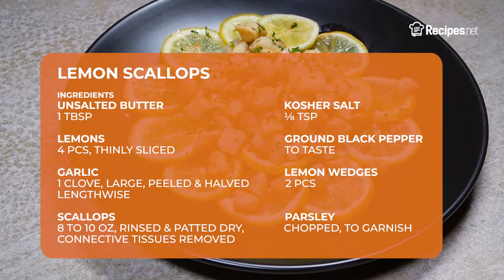Simple Slow Cooker LEMON SCALLOPS Recipe | Recipes.net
Cooking scallops can be a bit tricky but with this simple slow cooker lemon scallops recipe, you'll be able to whip up a delicious scallop dish worry-free. The fresh scallops with light, sweet, and buttery flavors go well with the zesty lemons that brighten up the dish.

🔴 Check the full recipe on how to make Lemon Scallops here:

Ingredients:
1 tbsp butter
4 lemon, thinly sliced
1 large garlic clove, peeled and halved lengthwise
8 to 10 oz scallops, bay or sea scallops, rinsed and patted dry, tough connective tissue removed
1/8 tsp kosher salt
ground black pepper, to taste
2 pcs lemon wedges

⬇️ How to make Lemon Scallops ⬇️
0:09 Place the butter, lemon slices, and garlic in the crock of the slow cooker.
0:21 Cover and cook on high until the butter, is hot, about 30 minutes.
0:24 Add the scallops and sprinkle with the salt. Stir to coat them with butter and seasonings.
0:40 Cover and cook on high for 30 to 40 minutes or until the scallops are thoroughly hot and opaque in the center.
0:48 Press the lemon slices with the back of a spoon to release their juices and then discard the casing of the lemon.
0:53 Sprinkle the scallops and their cooking liquid with freshly ground black pepper to taste.
1:06 Arrange the lemon slices and top with scallops.
1:14 Sprinkle with chopped parsley and serve.